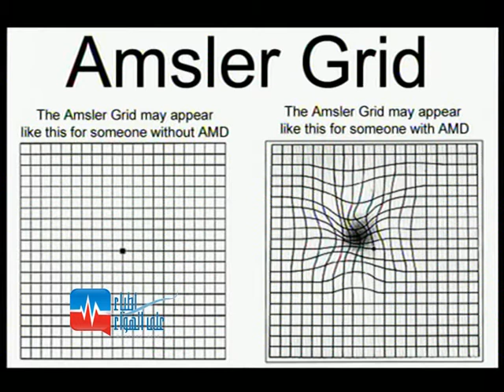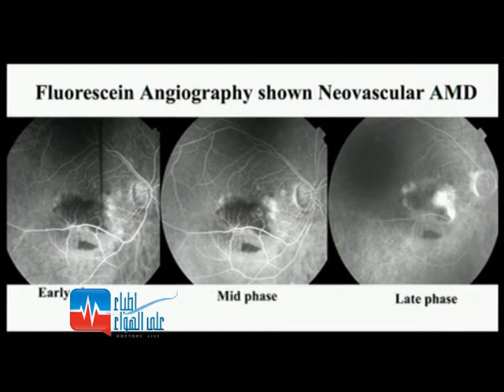اطباء على الهواء Doctors Live د محمد عدنان خليفه د علاء الشلبي مستشفى العيون التخصصي ح5 5